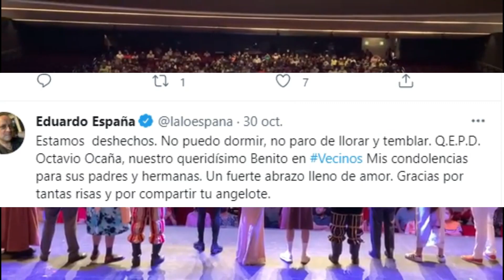Lalo España y el elenco de El tenorio cómico le dedican función a Octavio Ocaña en Monterrey